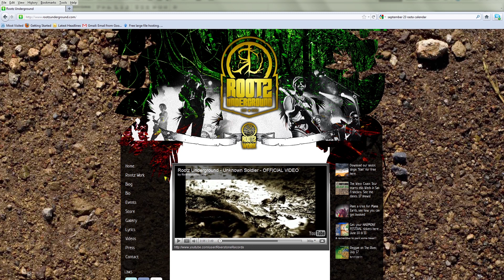Rootz Underground's "Rootz Releaf Program" Promo video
See here how YOU can become a part of Rootz Underground's 'Rootz Releaf' Program.  Conceptualized to give back to Mother Earth and keep the Environment in good condition for our children and their children to come.  Physically, we're planting and growing trees, but spiritually we're cultivating a higher consciousness of the very world we live in!

Join us!